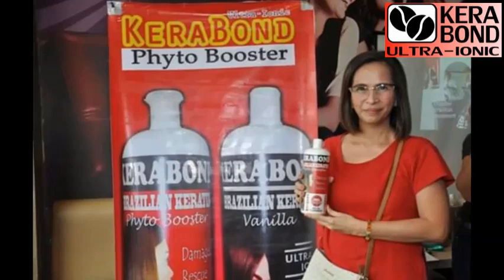Kerabond Caloocan Seminar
A kerabond seminar for distributors, sellers, resellers and customers.